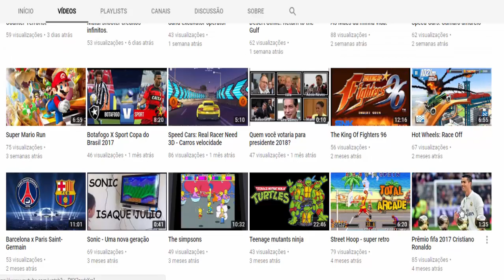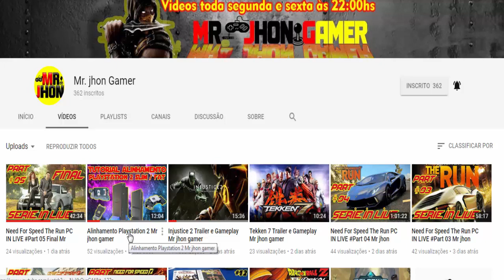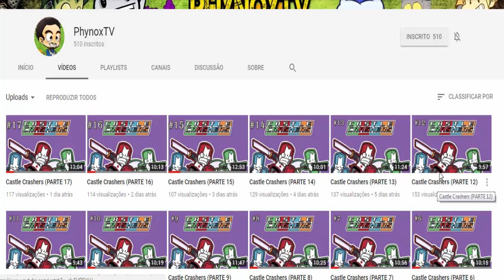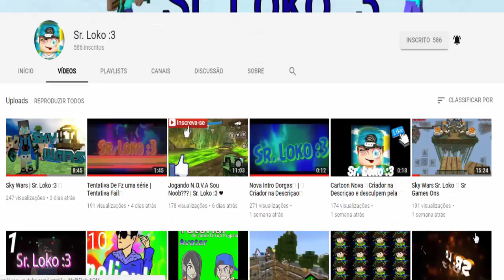Clash Royale #6 - 7 Baús + Batalha + Baú Épico (Muita Sorte!)